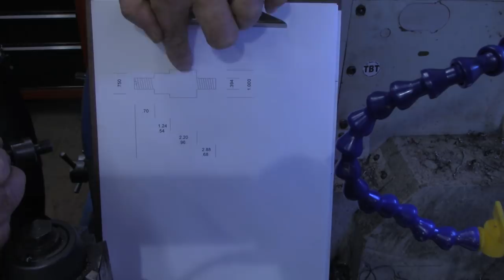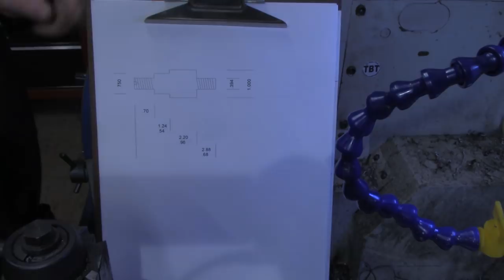Lathe Dog Drive Plate Mounting Studs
Standoff studs are machined for the lathe dog drive plate.